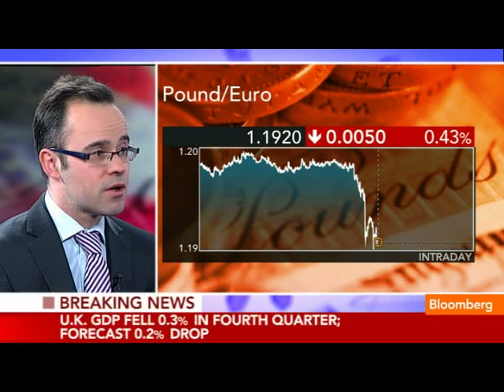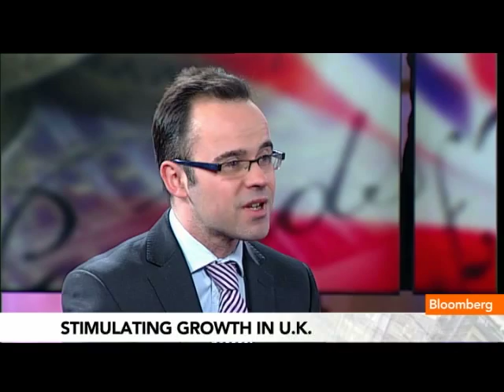BOE Unlikely to Buy More Assets in May, BNP Says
March 28 (Bloomberg) -- David Tinsley, chief U.K. economist at BNP Paribas SA, talks about growth prospects in Britain and the Bank of England's asset-purchase program.
     He speaks with Maryam Nemazee on Bloomberg Television's &quot;The Pulse.&quot; (Source: Bloomberg)